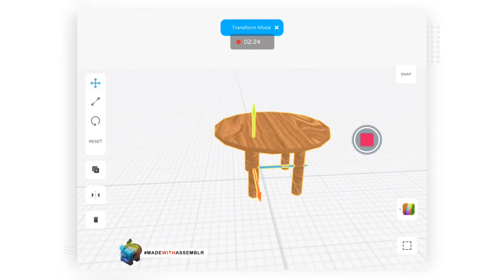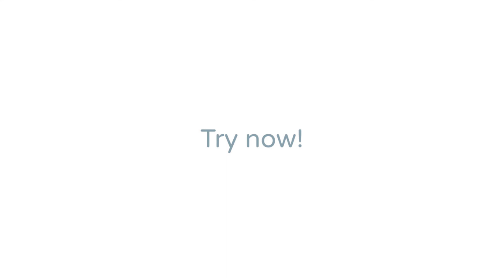How to Create Table With Assemblr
How to create a simple Table using basic geometries and transform tool!

Assemblr is a content creation platform app and available on iOS and Android. Download and start creating your creation now!

Apple and the Apple logo are trademarks of Apple Inc., registered in the U.S. and other countries. App Store is a service mark of Apple Inc. Android, Google Play and the Google Play logo are trademarks of Google Inc.